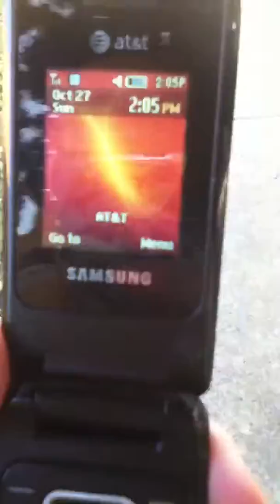Out side drop test